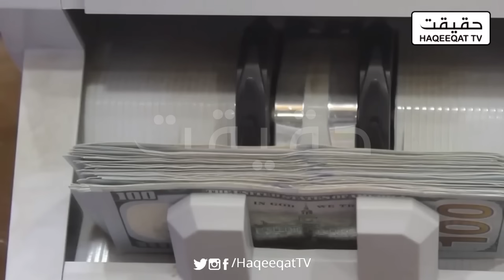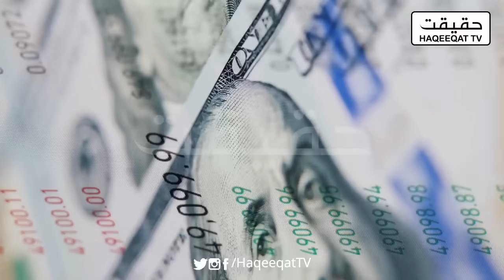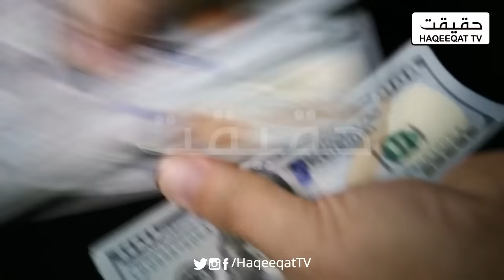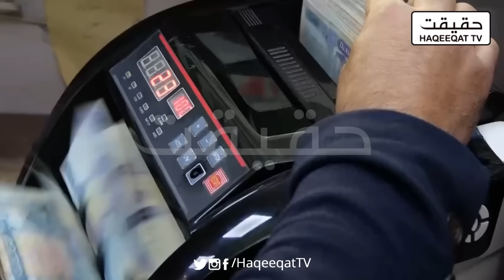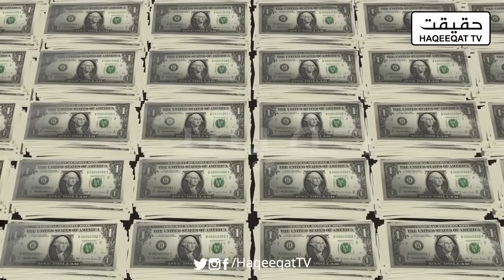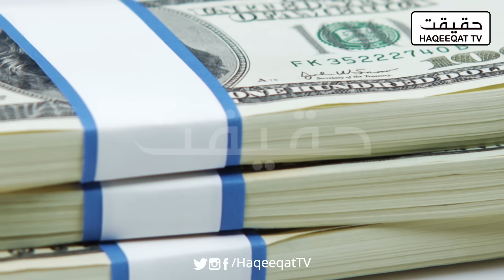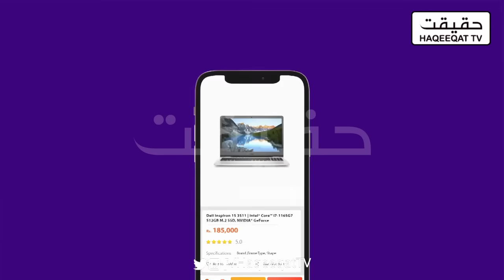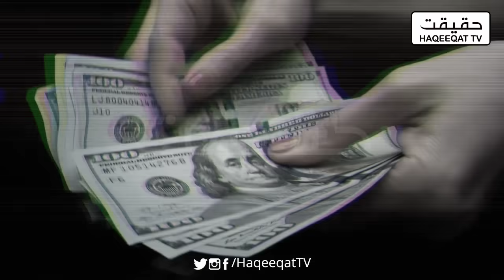Is the US Dollar Going Down 50 Rupees in Pakistan?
In the intricate world of foreign exchange in Pakistan, two distinct rates for the US Dollar currently exist: the Open Market rate and the Interbank rate. The Open Market rate, as the name suggests, is determined by the forces of supply and demand in currency exchange shops and is typically used for most cash-based transactions.